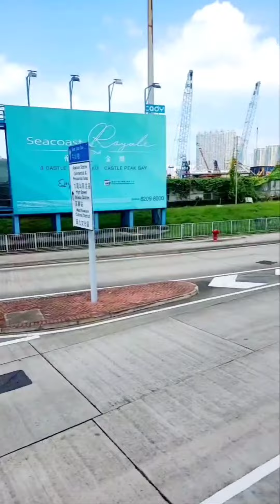where going to wetland @yuenlung hk// SANJAN